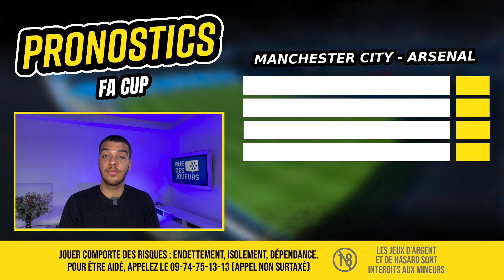Pronostic Manchester City Arsenal - Pronos 16èmes de finale FA CUP du vendredi 27 janvier 2023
💰 PMU Sport - Votre premier pari est remboursé intégralement en cash jusqu'à 100€ s'il est perdant
⚽ Retrouvez dans cette vidéo notre pronostic foot sur le choc des 16èmes de finale de FA CUP entre Manchester City et Arsenal !
💬 Partagez dans les commentaires vos pronostics et paris sportifs pour cette affiche !
Le programme de la vidéo
⚽ Pronostic Manchester City Arsenal
Qui sommes-nous ?